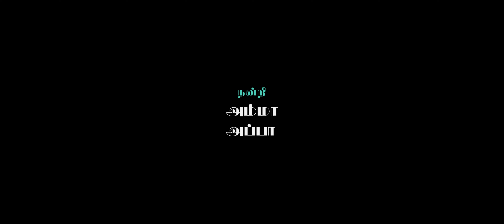URUVAGAM | A SHORT FILM | BY MADURAI TAMIZHAR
check out URUVAGAM , our next short film.
please do watch and support.